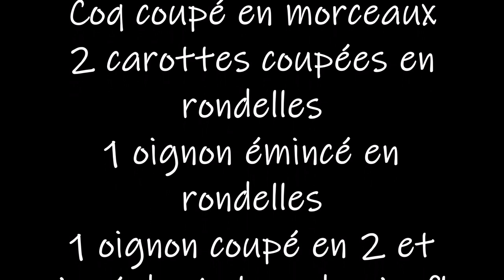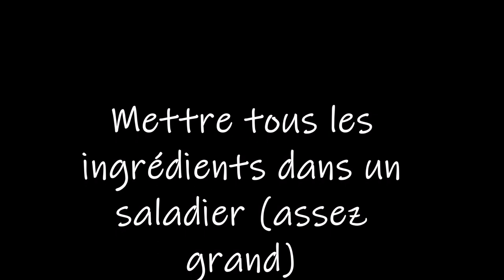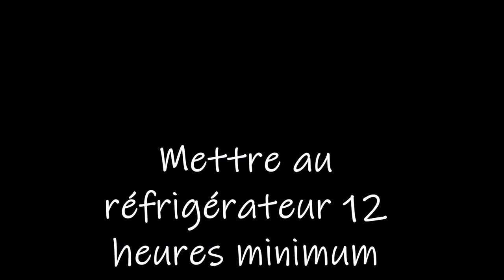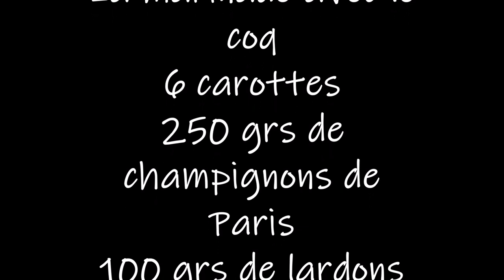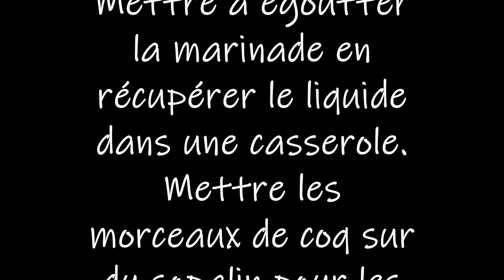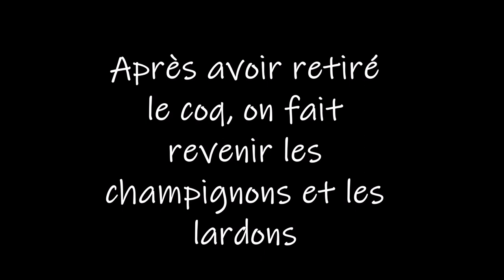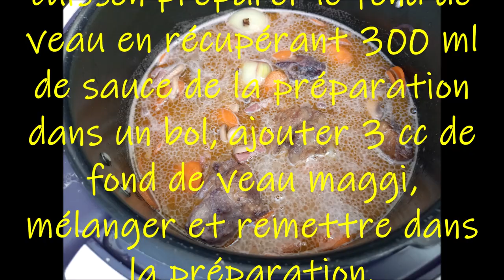JARDIN ET BONUS MA RECETTE DU COQ AU VIN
Ingrédients pour ma recette :
Pour la marinade :
Coq
2 carottes, 2 oignons, 3 éclats d'ails
thym, laurier, poivre, 4 clous de girofle (à piquer dans un oignon)
vin rouge, cognac (facultatif)
Pour le reste de la recette :
6 carottes, 250 gr de champignons de Paris frais
100 gr de lardons fumés
50 gr margarine, 50 gr beurre, 1 cs d'huile de colza ou de votre choix
sel, poivre
farine, fond de veau Maggi
2 cubes Kubor